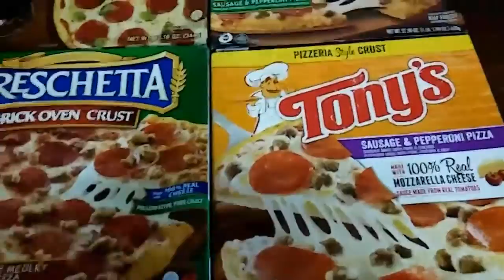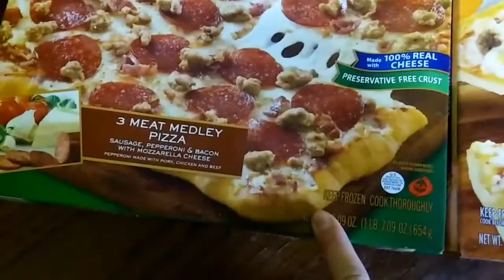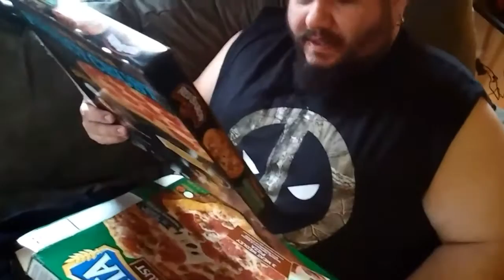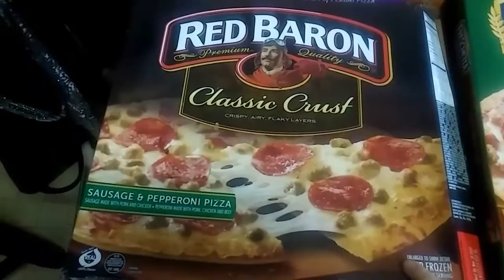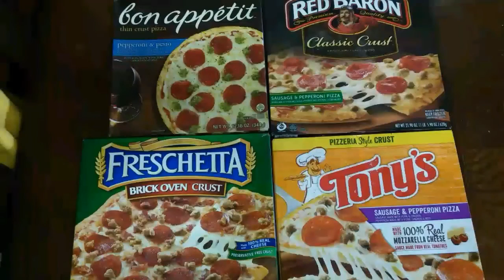Family Fun Sunday: Frozen Pizza Taste Test Challenge!!!!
So what do you do with a freezer chock full of frozen pizzas of many varieties that you scored for dirt cheap using Ibotta? Have a taste test of course!!!